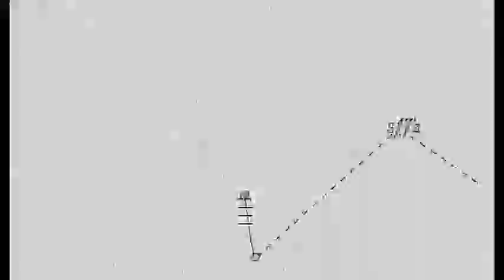@ Percussion Episode 54 with Nanae Mimura, Theodore Milkov, and Andrei Puskarev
0:00 Intro and hello
0:35 Theodore Milkov’s fundraiser to play PASIC concert
6:34 Nanae Mimura’s influences of Buddhism and Japanese art
10:56 Nanae’s new CD –  her fourth solo album
17:01 Theodore Milkov – current projects, producing videos vs. CDs
20:45 Thoughts on judging from Nanae, Theo, and Casey
40:27 Nanae’s marimba camp in Japan
44:06 Thoughts on the state of marimba repertoire
59:22 Creating a global agency for percussionists
1:04:58 Percussion is still in its infancy, creating beginner/intermediate rep
1:11:50 Wrap